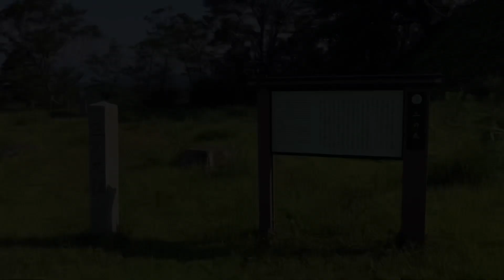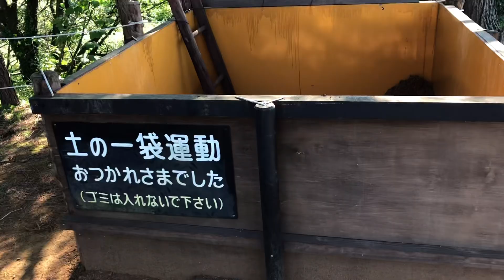【上越さんぽ】春日山城跡 「土の一袋運動」体験してみた！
新潟県上越市をぶらぶらさんぽします。
春日山城跡で、「土の一袋運動」を体験しました！